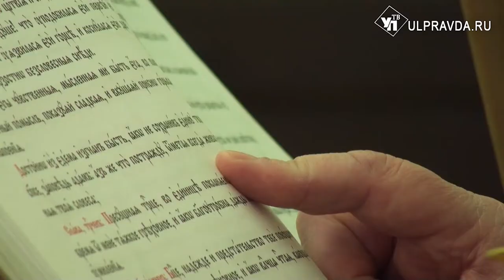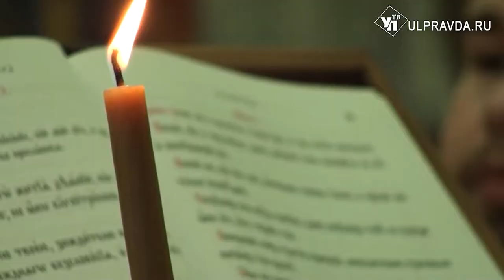В храмах Ульяновской области читают Покоянный канон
В первые четыре дня​ Великого поста​ во всех Православных храмах на вечернем богослужении читается Покоянный канон преподобного​ Андрея Критского.​ Христиане считают эти молитвенные тропари чудом всей церковной гимнографии. Это тексты удивительной силы и красоты. Из Свято-Троицкого кафедрального собора Барыша, где Великий Покоянный Канон начал читать епископ Барышский и Инзенский Филарет.